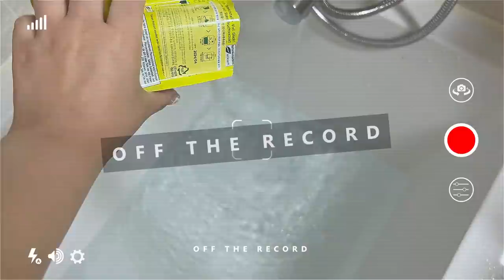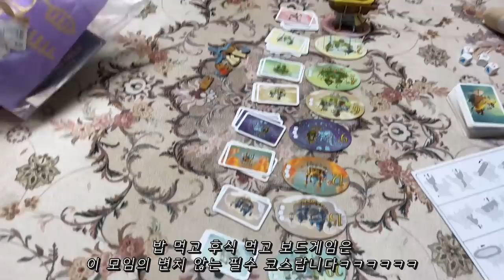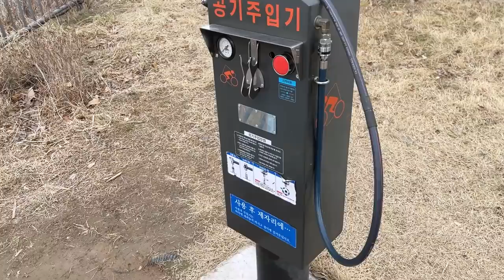[옾더레] 내 몸무게는 다 행복의 결과물이라고💜눈물나는(?)도님의 깜짝선물😭💦김치등갈비찜,디저트39크로칸슈,바질크림떡볶이,교촌치킨레드스틱,하이츄,초코무스케이크 | 먹방브이로그